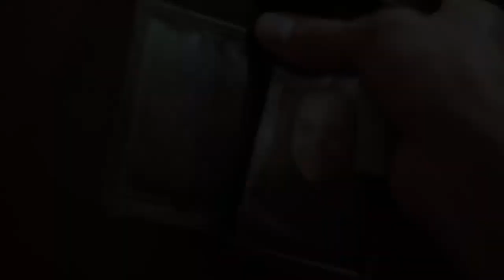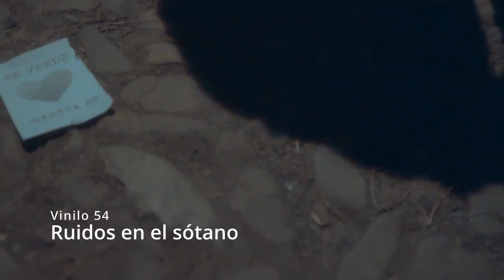"Todas las Voces" con Bladimir Morales @vinilo5485. Ep. 122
En esta nueva entrega de nuestro programa "Todas las Voces" tenemos como invitado al músico Bladimir Morales.
Conversamos con el bajista sobre la propuesta de la emergente banda Vinilo 54, conocemos más sobre sus integrantes y su nuevo lanzamiento titulado "Ruidos en el sótano".